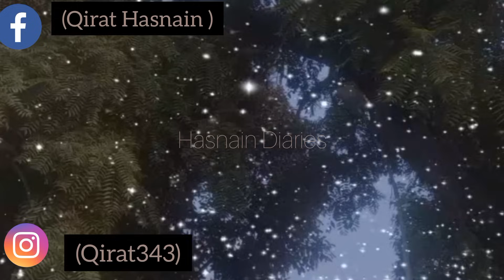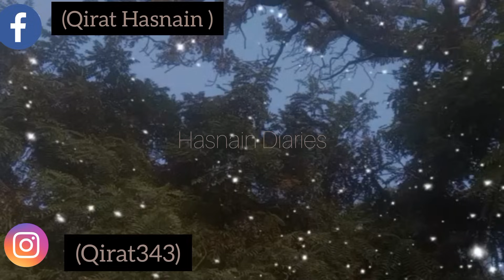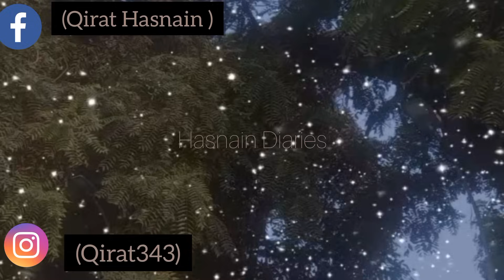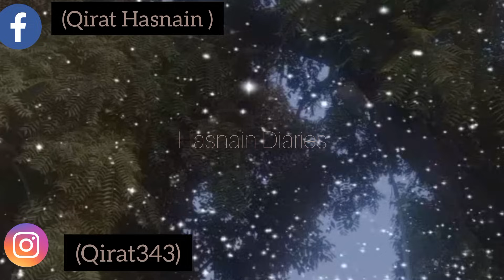His One sided True Love miracle story❤️‍🩹🖇| Ayat e karima❣️| Miracle Ya Wadoodo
Assalamu Alaikum I hope you all are fine and doing Great in your life today i am going to share with You another motivational or educational miracle stories of Ayat e karima miracle of Ya wadoodo my all stories are based on Real life miracle story plz do share my miracle stories with friends and family members jazak Allahhu khairan...

My instagram i.d is ( Qirat343 )
My Facebook i.d is ( Qirat Hasnain )
My Youtube channel is ( @HasnainDiaries  )

Dont use or copy my miracle stories without my permission...